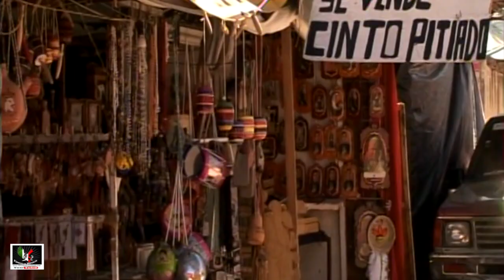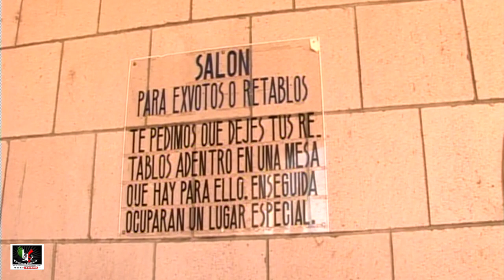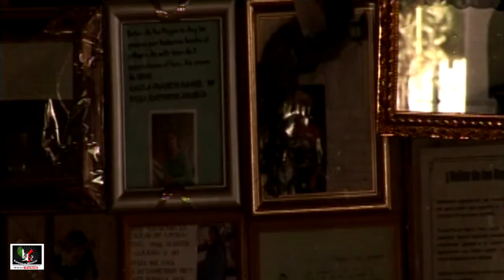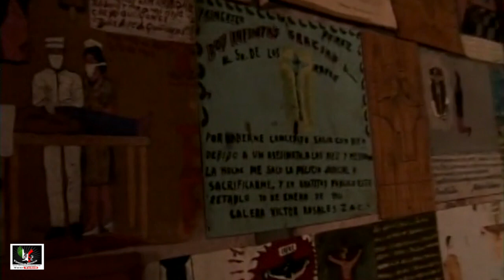Temastian Jal. 2006 Videos de México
Imagenes de la población por algunas calles y el Santuario del Sr. de los Rayos.